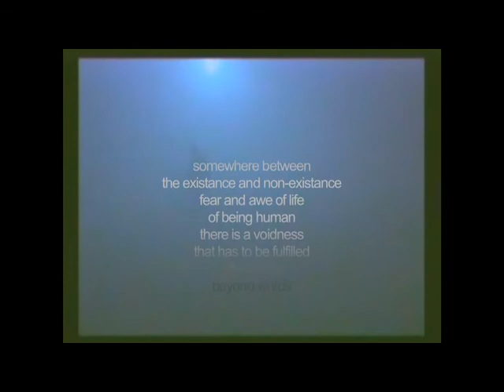A prayer beyond words.mp4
A work in progress, since 2003

The process of "praying" is common to every religious group and it's an appropriate way to unite them all together in such a manner and in such a medium as a movie. I call this a "unity in diversity"  of religious and human potentials.
Actually this is an attempt to distract the process of praying from any religious context, and transfer it to a new place, such as movie hall or TV set or a computer at various environments, so that the very process of film watching prefers to be a prayer , a "prayer beyond words" , because the film communicates only through images, music and sounds.
This art-documentary is photographed on 3 continents in 8 counties, with a creative use of time-laps photography, where needed for an artistic expression and is divided in three parts:
• A prayer beyond words
• Embracing mother Earth
• Meditation upon universal temple

The Author

Professor at Harvard, Hans Guggenheim,Ph.D. had said about the movie:

"One definition of art has been "the affective presence", that art which moves people.  Stefan's film returns to one of the most powerful sources of art, religion and captures the beauty of devotion with its art. His film represents ecstasy and rapture of individuals and groups in mystical ceremonies around the world that proclaim unity and peace . I believe this video of the art of prayer will move both people and the gods.